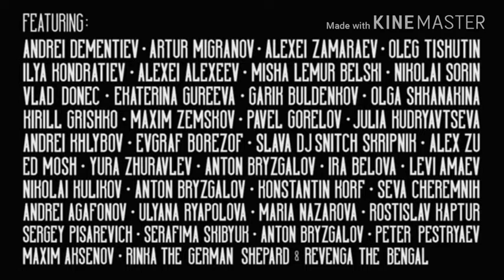اجمل قتال مع أغنية go gyal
للتبرع للقناة على حساب باي بال : pay pal

وفي الأخير لا تنسى الصلاة، لا تلهيك اليوتيوب عن ذكر الله، والسلام عليكم ورحمة الله.